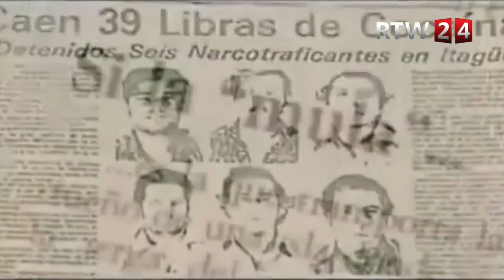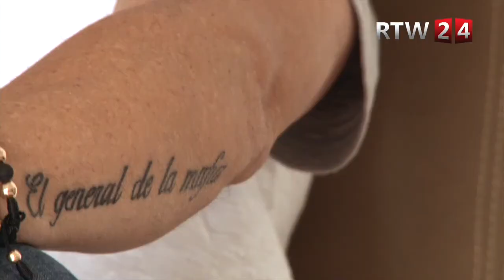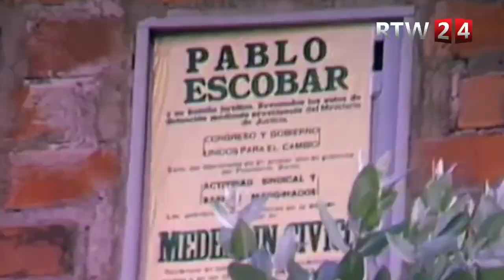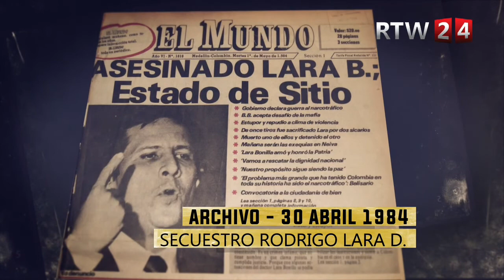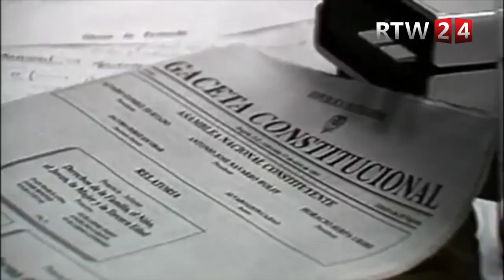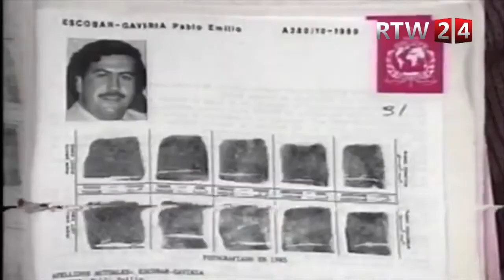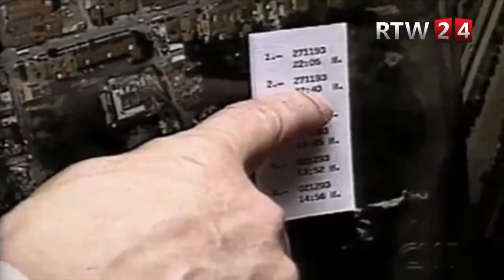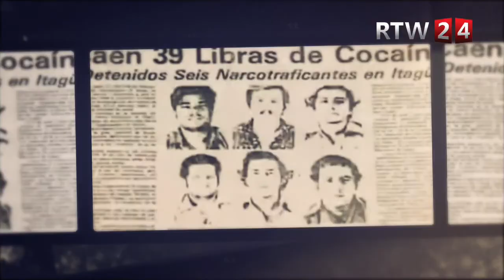Especial II: Colombia "Mis Apuntes Sobre La Paz"